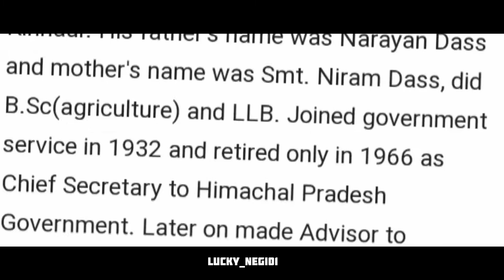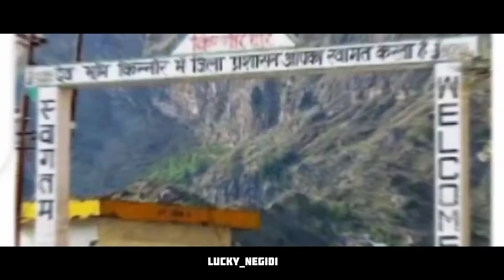T.S. Negi inspired short video || T.S. Negi kinnauring yunay|| kinnauri video || Lucky Negi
T.S. Negi inspired video |T.S Negi  did a lot of work for Kinnaur.
They made laws related to land.
That no outsider or non-villager can't take the land of Kinnaur.
They open school in Kinnaur. open the road in Kinnaur.
Prime Minister Shri Modi used to consult him.

T.S.Negi's huge statue has been erected at Rekong Peo, the headquarters of Kinnaur.